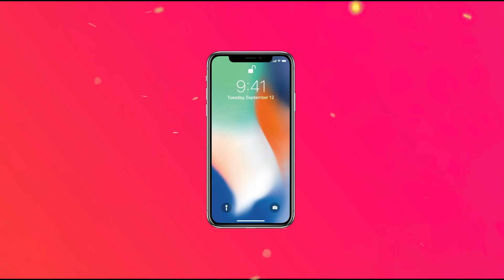CRIMINAL : NETFLIX KRITIK / REVIEW Deutsch | 2019 | NETFLIX SERIEN TIPP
Criminal | Franchise Trailer | Netflix KRITIK / REVIEW  Deutsch | 2019

Die Serie "Criminal" spielt ausschließlich auf dieser Theaterbühne, Nebenschauplätze sind lediglich das angrenzende Büro der Beamten und ein Vorraum mit dem unvermeidlichen Kaffeeautomaten. Die zwölf Episoden, die bei Netflix zu sehen sind, verdichten große Dramen zu kleinen, konzentrierten Kammerspielen und schlagen aus der Einheit von Raum, Zeit und Handlung maximales dramatisches Potenzial.

ch hoffe es gefällt euch!

▶Unser Gaming Channel:
Umbrella Academy KRITIK / REVIEW DeutschTZw

30 Tage Amazon Prime Testen:
goo.gl/Y7ANCg